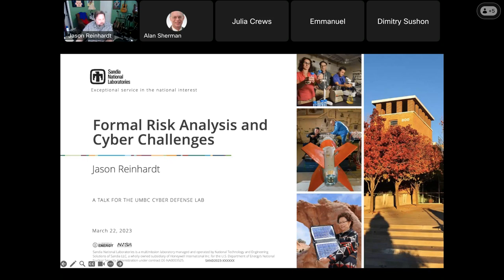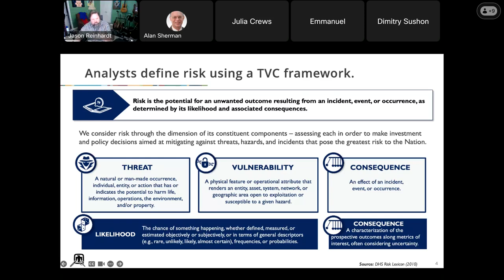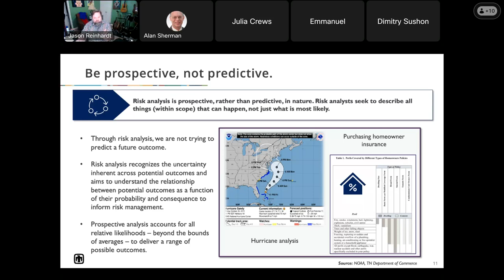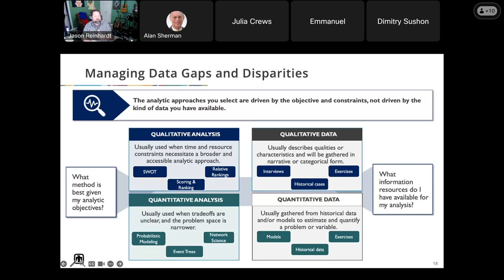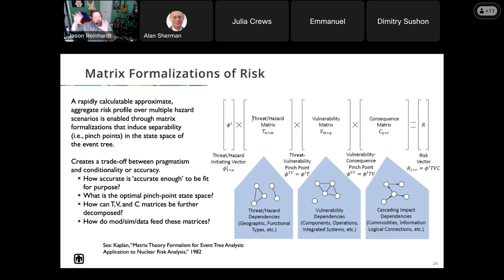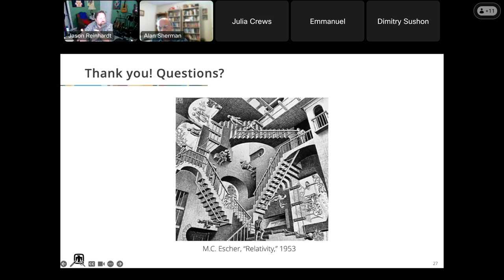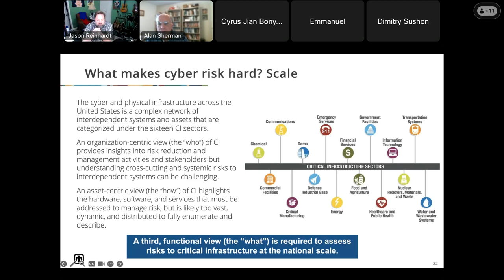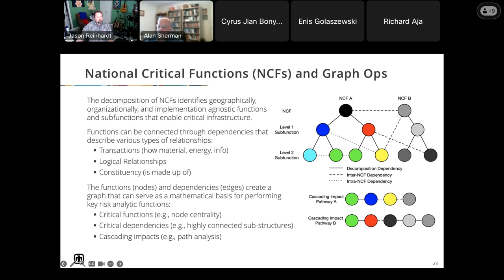Formal Risk Analysis and Cyber Challenges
Abstract:

Risk analysis can play a large role in helping policy makers, system owners, security experts, and designers improve cyber security by providing insights into the most likely systems can be compromised, fail, and the potential consequences. However, many decision makers and security practitioners do not adopt or employ formal risk analysis methods that could help prioritize investments and mitigations. This talk provides an overview of formal risk analysis approaches and discusses some of the challenges in applying those methods to critical information systems and cyber infrastructure.

About the Speaker:

Jason Reinhardt is a national security systems analyst, with a focus on deterrence, strategic stability, quantitative probabilistic risk analysis methods, cyber and critical infrastructure security, and nuclear matters. He holds a PhD in risk analysis from Stanford University, where his research focused on probabilistic assessments of deterrence failure risk as a function of conflict parameters. Dr. Reinhardt currently serves as a distinguished member of technical staff at Sandia National Laboratories, where his work focuses on assessment and analysis of escalatory risk, deterrence in nuclear and cyber domains, nonproliferation, and the use of experimental wargames as analytic tools. He also researches on the development and application of risk assessment and analysis methods for critical infrastructure at a national scale. In previous roles, he managed a group of Sandia scientists and engineers that focused on technical studies to guide policy and decision makers across government as well as focusing on a variety of national and homeland security topics. He is also an adjunct associate professor of industrial engineering at Purdue University, where he teaches courses on deterrence and disruptive technologies, risk analysis, and systems engineering.